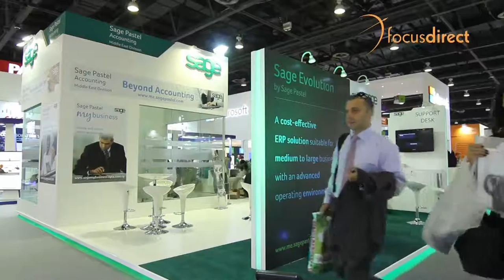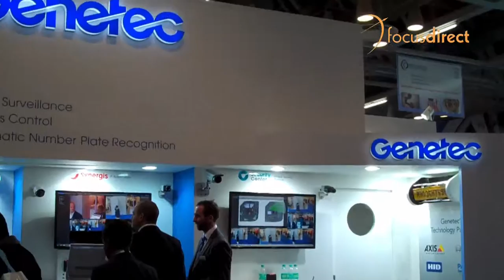Focusdirect Exhibitions Corporate Film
Focus Direct Exhibitions Stands & Interiors Fittings Manufacturing L.L.C.

Focusdirect Exhibitions have implemented projects not only for events in the UAE and the Middle East but also beyond. Our operations expand throughout Dubai and Abu Dhabi (UAE), Qatar, Oman and the rest of the Middle East. We have partners in Germany, Switzerland, France, USA, Canada, India, Hong Kong and Singapore.

Focusdirect Exhibitions L.L.C
Dubai,  UAE